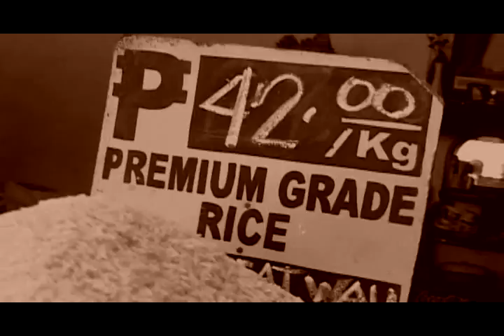AMPLIFIED "BIGAS" MUSICVIDEO DAW!! :)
"jun2X BASSIST AMPLIFIED SAYS "PINAG HIRAPAN KO TONG GAWIN HA!!! "